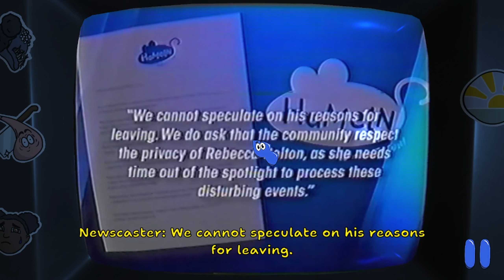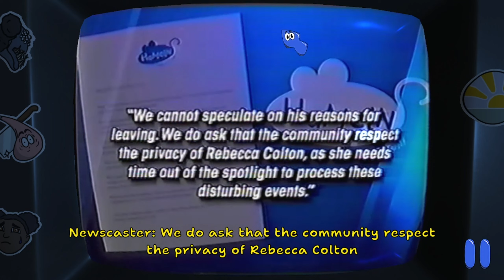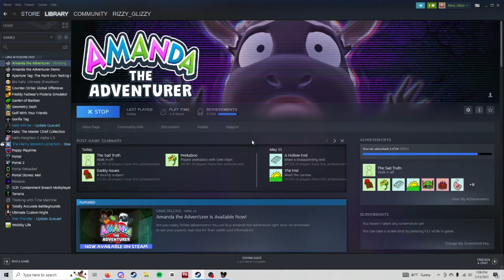I GOT ALL 6 SECRET TAPES IN AMANDA THE ADVENTURER